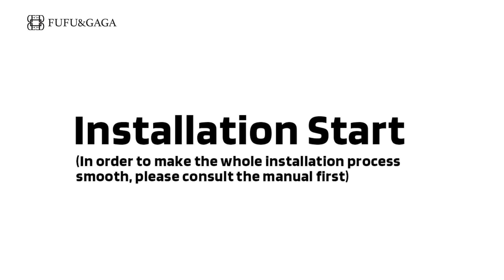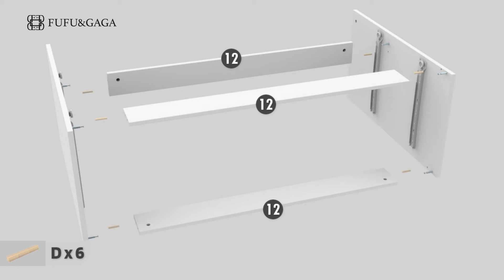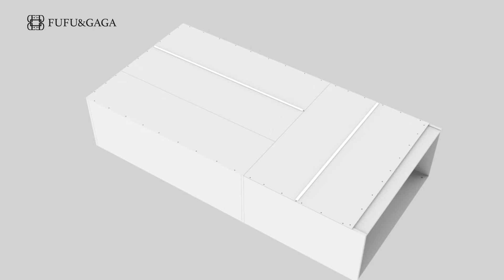Closet Storage Wardrobe for Bedroom installation steps | FUFU&GAGA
Bring a handsome touch to your dressing area with this white finish armoire. Offering a stylish presentation complete with a wood texture handle for a hint of warmth, the wooden armoire delivers ample storage great for clothing, accessories, and beyond. It's a farmhouse-inspired design with casual appeal in contemporary decor that offers one cabinet with 3 hanging bars and 4 cabinets. Totally enough for your clothing organization.

It can be placed at the bedside, sofa, entrance, doorway, utility room, TV side stool any need to store and organize items.